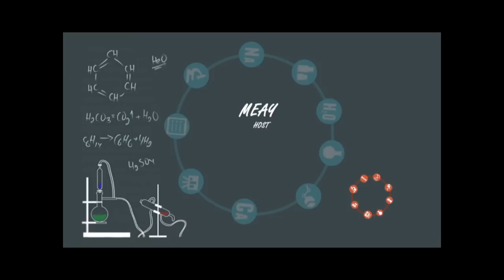D.I.Y.พับซองเอกสาร By Try It EP.39 Part 3/3